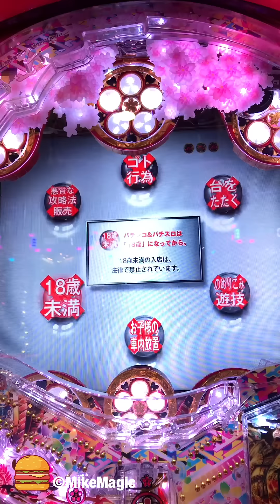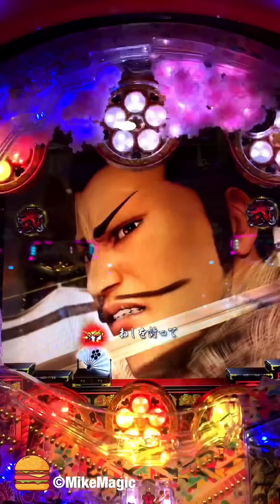1個目入賞が赤襖からの慶次SPカットイン！キセルテキスト→キセル襖→キセル予告！果たして⁈CR 真・花の慶次2 【猛将の慟哭】【縦長動画】【スマホ】【真花の慶次2】